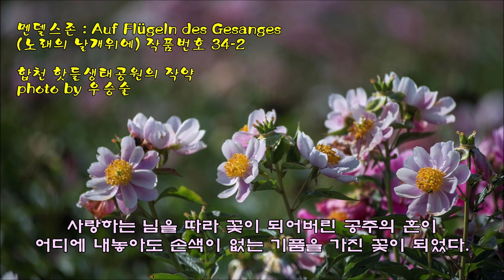멘델스존 : Auf Flügeln des Gesanges (노래의 날개위에) 작품번호 34-2 & photo by 우승술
경남 합천군 합천읍 합천리1628 일원에 조성된 핫들생태공원에
3년전부터 관리해온 작약꽃이 화려하게 개화해 공원을 찾는
탐방객들에게 답답한 코로나시대 작약꽃 감상하는 즐거움을 선사한다.